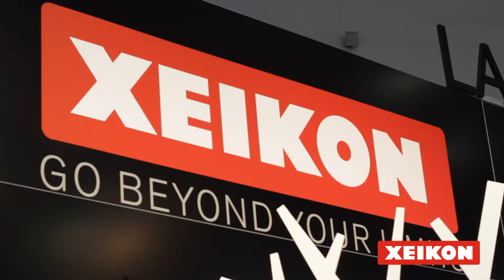Labelexpo 2011 - Xeikon - atmosphere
Video shot during Labelexpo Brussels 2011. Xeikon was present across 3 locations : The Xeikon booth, the Digital technology workshop area and the Package Printing zone.